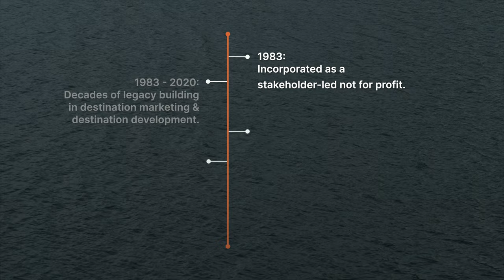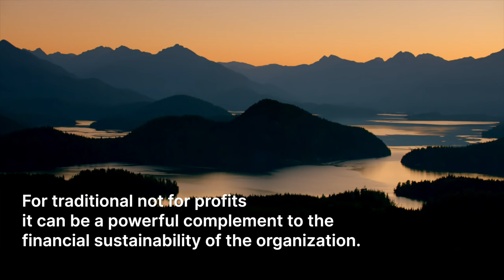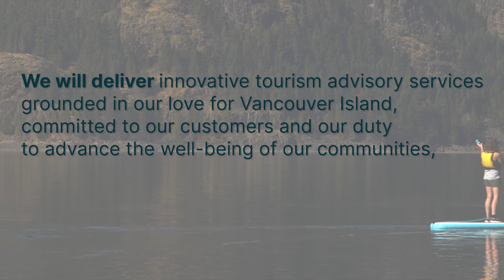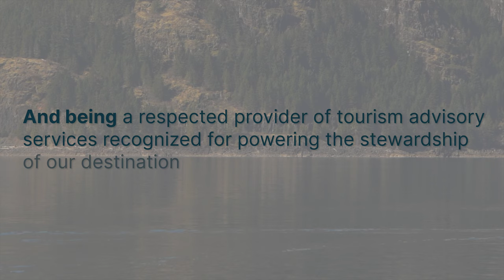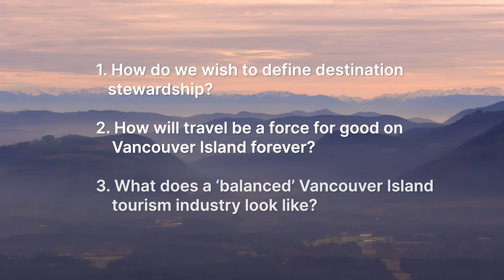4VI - A Social Enterprise, Defining Our Destination.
4VI (formerly Tourism Vancouver Island) makes industry-leading transition to a social enterprise in support of a sustainable future for Vancouver Island

4VI announced it will forge a new path forward coming out of the pandemic by transitioning from a destination management organization (a traditional business model in the tourism industry) to a social enterprise, a business created to ensure that travel is a force for good for Vancouver Island – forever.